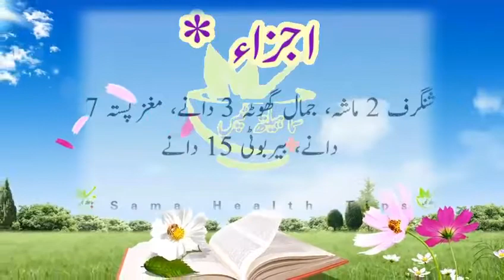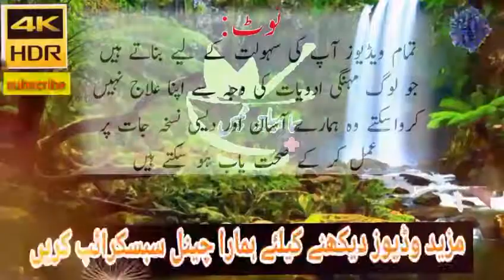जब लड़की का सम्भोग करने का मन होता है तो वह क्या करती है